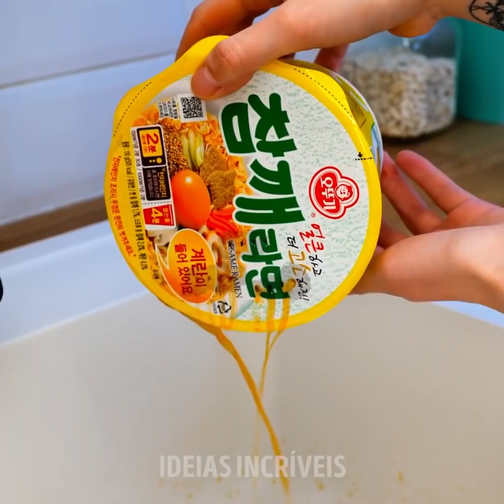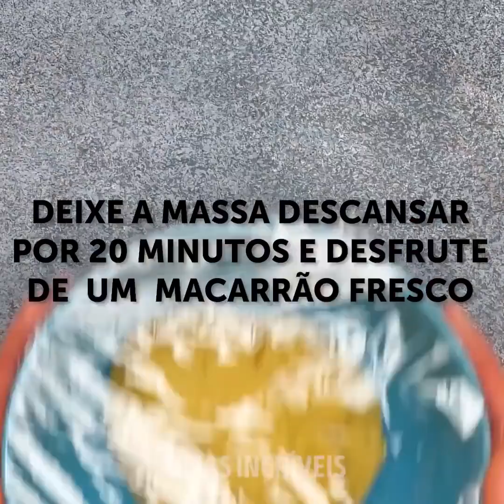Deliciosas Receitas Com MACARRÃO e outras MASSAS || Incríveis Truques Culinários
Brilhantes ideias culinárias - As mais fáceis e saborosas receitas com macarrão que você já provou

Desde que éramos crianças, adorávamos comer pratos de massas, certo?! É um dos pratos mais deliciosos e simples que existem. Mas, você sabia que existem muitas maneiras diferentes de preparar e cozinhar um prato de macarrão? Eles são como os ovos. Você pode usá-los em seus acompanhamentos, pratos principais ou até mesmo em suas receitas doces (se você for criativo o suficiente). Para te inspirar nisso, gostaríamos de compartilhar algumas receitas simples e saborosas que levarão apenas de 5 a 10 minutos.
- Você pode pegar um pouco de macarrão e quebrá-los em pequenos pedaços em suas mãos. Depois, pegue cubinhos de peito de frango, mergulhe-os no seu molho preferido e depois nos pedaços de macarrão amassado - isso vai empaná-los. Frite-os em um pouco de óleo e se delicie com seus temperos favoritos.
- Também mostramos uma maneira simples de fazer sua própria massa. Primeiro, você precisa derreter um pouco de queijo mussarela e misturá-lo com uma gema de ovo. Em seguida, alise-o com as mãos e um pouco de papel vegetal e, quando estiver satisfeito com a espessura, corte-o em tiras longas, como demonstramos aqui no vídeo.

Minutagens:
0:30 – Uma deliciosa tigela DIY comestível
1:25 – Deliciosas bolinhas de frango frito
3:09 – Pizza de macarrão instantâneo
5:31 – Receitas doces com macarrão
8:03 – Como fazer diferentes variedades de macarrão